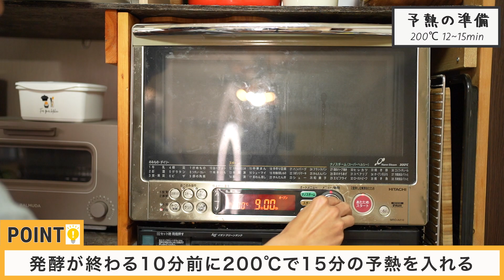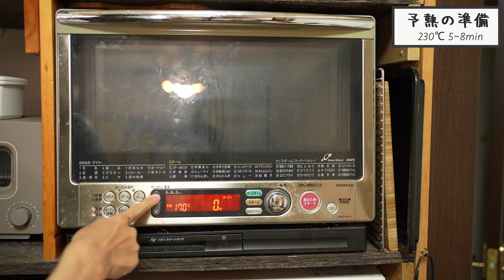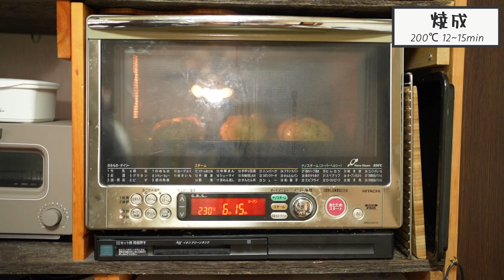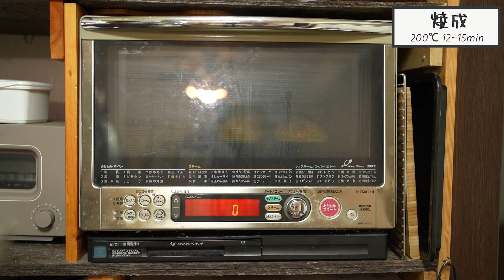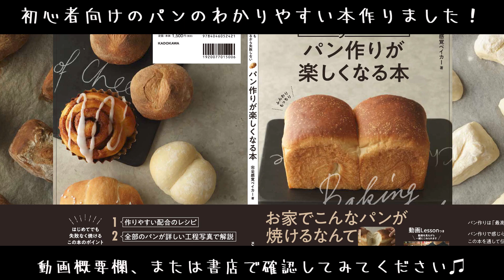【話題のパン】韓国屋台グルメ！マヌルパンの作り方(Korean Street Food! How to Make Garlic Buns!)(難易度★★)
完全感覚ベイカーの書籍好評発売中
「はじめてでもコツがわかるから失敗しない パン作りが楽しくなる本」

メンバーシップにて手描きレシピも公開中

（※パスワードはコミュニティーページにて記載しています）

この動画のレシピ（ベーカーズ％）５個分

強力粉(100%) 220g
イースト (0.4g) 1g
牛乳 (30%) 66g
水 (30%) 66g
塩 (1%) 2g
オリーブオイル (15%) 33g

（ガーリックバター）
有塩バター90g
ニンニク 10g
パセリ　小さじ２
卵 1個

砂糖 35g

目次（時間をタップするとジャンプできます。）
1:07 生地作り
4:37 一次発酵(35℃ 50~60分)
6:10 ガーリックバター作り
8:34 最終発酵後（35℃40分）
9:15 焼成 （200℃ 12~15分）
(ガーリックを浸して230℃で5~8分)
13:24 本日のノア

【パンの理論などを詳しく解説】完全感覚ベイカーのブログ

‹動画での使用材料›

「カメリヤ（強力粉）」（TOMIZにリンクしています）

「よつ葉バター（塩分不使用）」（TOMIZにリンクしています）

「バイオレット（薄力粉）」（TOMIZにリンクしています）

「スケッパー（カード）」（TOMIZにリンクしています）

「ゲランドの塩」（TOMIZにリンクしています）

「木製柄ゴムベラ」（Amazonにリンクしています）

「タニタキッチンスケール」（Amazonにリンクしています）

「柳宗理ステンレスボウル23cm」（Amazonにリンクしています）